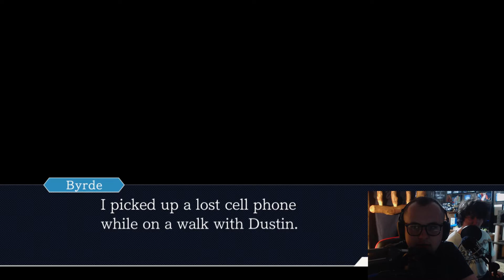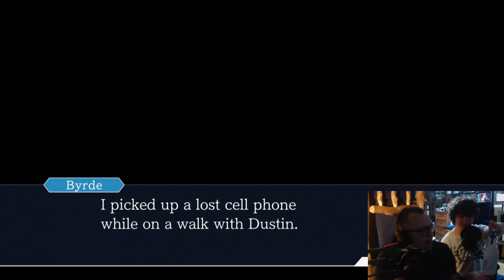Crushing Cops - Ace Attorney: Justice for All (Part Two)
So... I popped a tire and I am stranded in the middle of Montana and there is a moose getting uncomfortably close to me, let me know if I can win this easy 1v1.

Update: The moose was actually two gentlemen wearing a two-man horse costume and the top half was also wearing a beer hat. Thankfully they are both mechanics and they fixed my car.